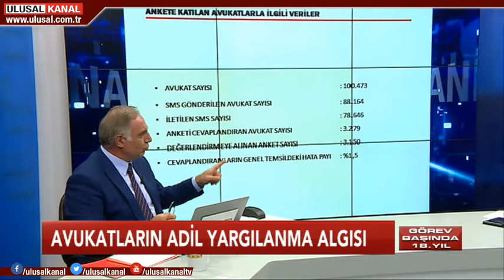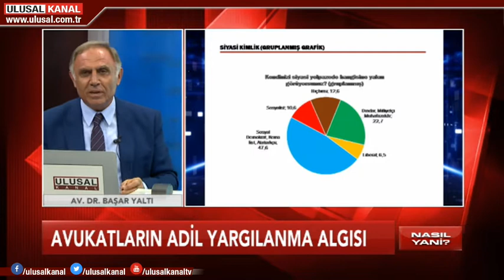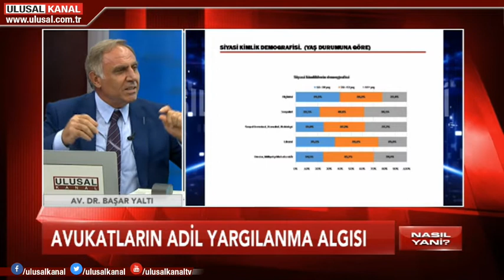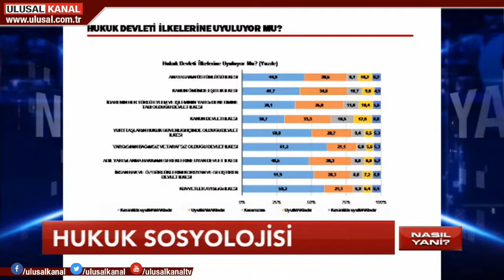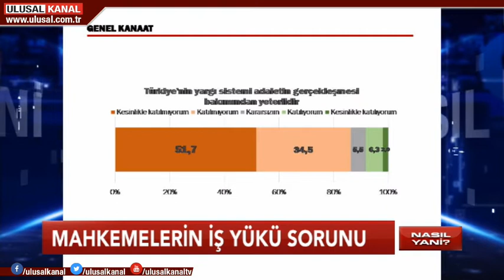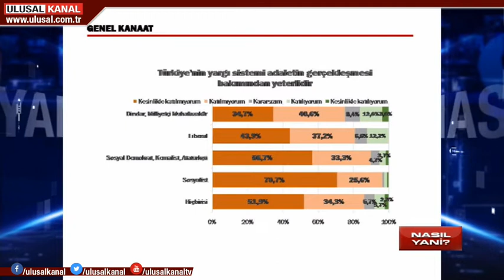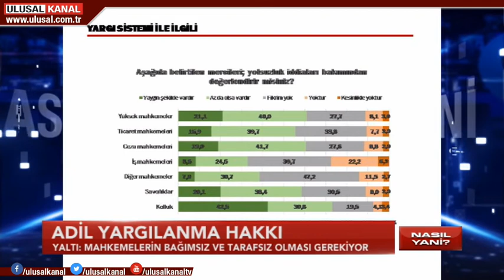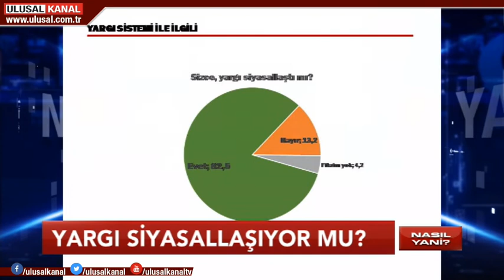Nasıl Yani - 10 Eylül 2018 - Gülgün Feyman Budak - Av. Dr. Başar Yaltı - Ulusal Kanal